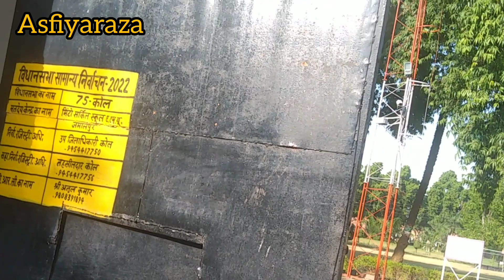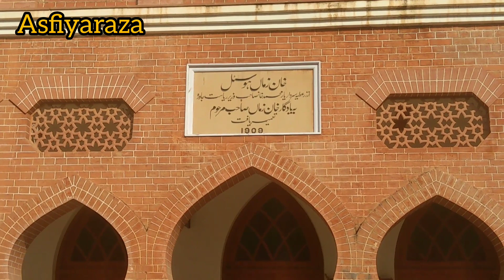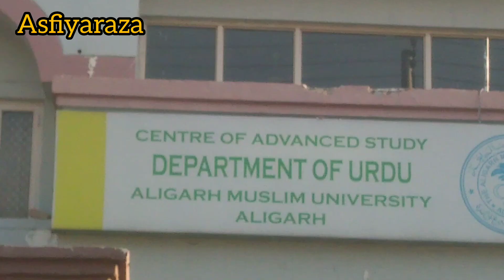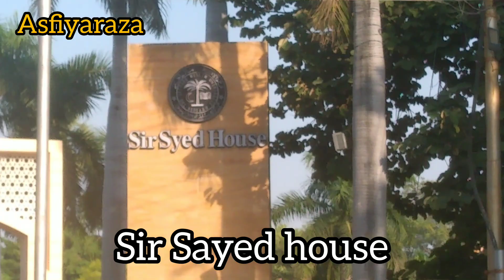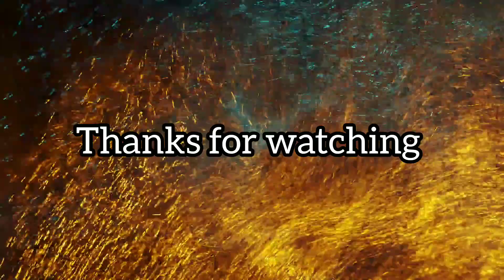Aligarh Muslim University 📚✨/AMU Tour 💫/Asfiyaraza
Aligarh Muslim University/amu tour/